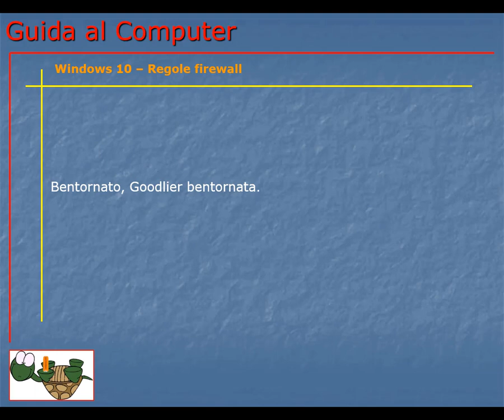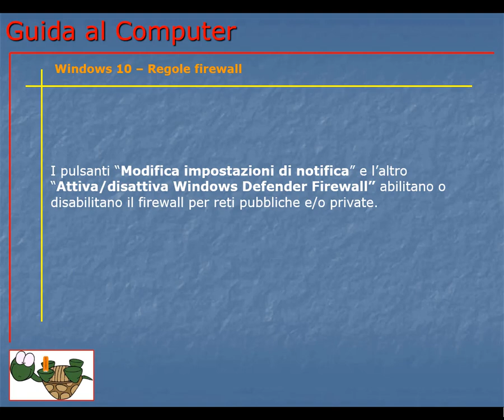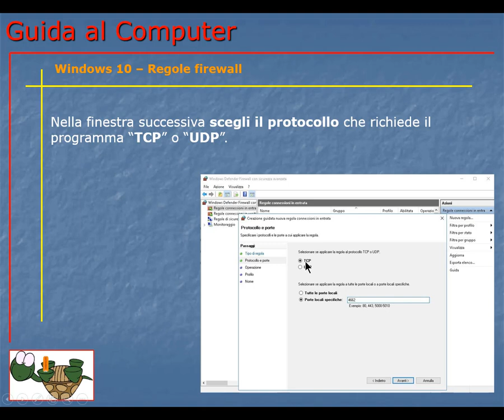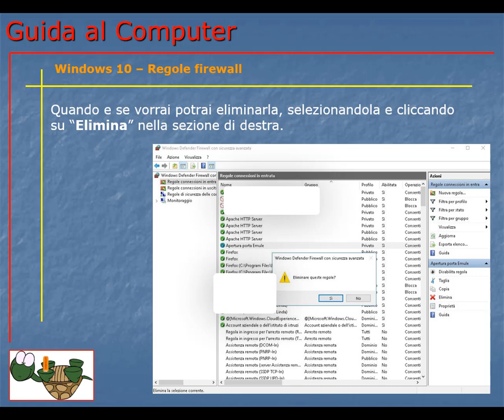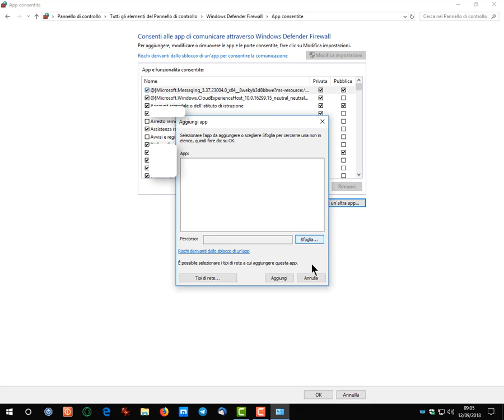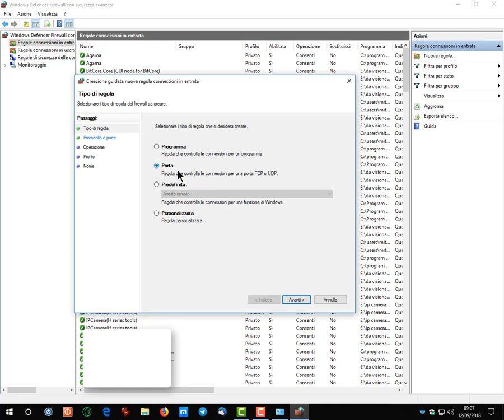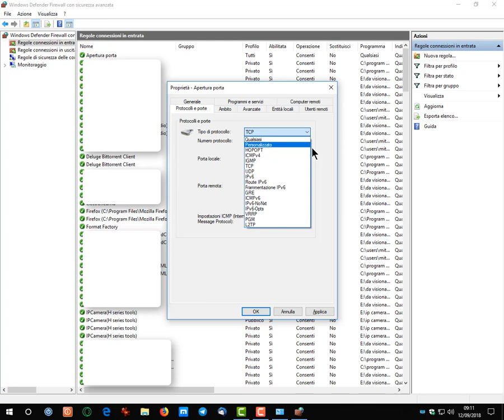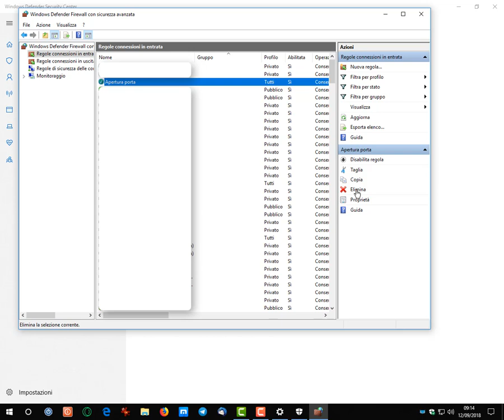Guida al Computer - Lezione 199 - Windows 10 - Regole firewall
Cos’è un firewall e come impostare e gestire le sue regole per consenso ai programmi e apertura porte.